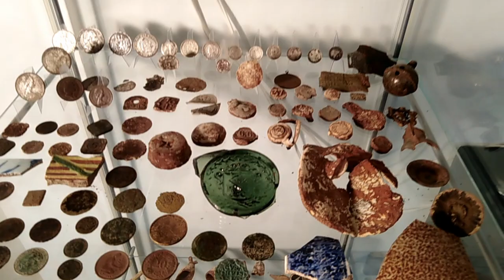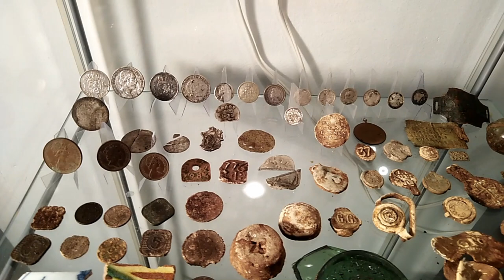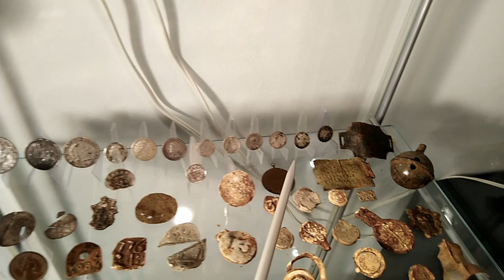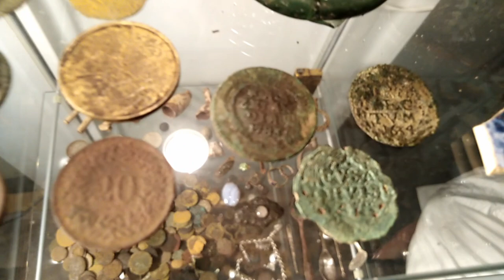Mijn vitrinekast wat ligt er in,en hoe heb ik die ingericht?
Wij willen mooie dingen doen in de toekomst!